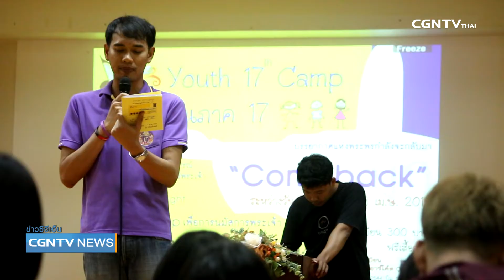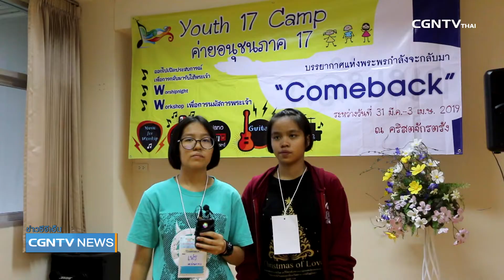ค่ายอนุชน ณ คริสตจักรตรังในหัวข้อ Come Back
อนุชนสภาคริสตจักรภาคที่ 17 ร่วมกับอนุชนคริสตจักรตรังจัดค่ายในชื่อ Come Back เมื่อวันที่ 31 มีนาคมที่ผ่านมา เป็นการรวมตัวกันครั้งแรกในค่ายอนุชนจังหวัดตรัง เพื่อเสริมสร้างชีวิตอนุชนให้เข้มแข็งในพระเจ้า พร้อมทั้งมีการเลือกตั้งคณะกรรมการภาคที่ 17 ประจำวาระ 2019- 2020 ณ คริสตจักรตรัง